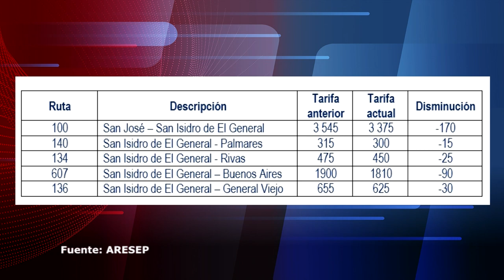Tarifas de buses bajaron desde este miércoles